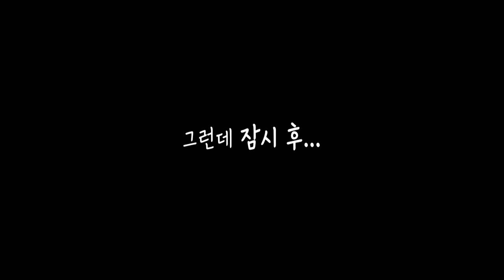서로 보지 않고 친구 만들 수 있을까? / 14F X 별의별 인간 연구소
새롭게 선보이는 MBC '시리즈 M - '별의별 인간 연구소'
"앞을 보지 않고도 친구를 만들 수 있을까?"
방송보다 먼저 보는 따끈따끈한 선공개 영상 대공개!
2월 20일(목) 밤 10시 15분 방송!